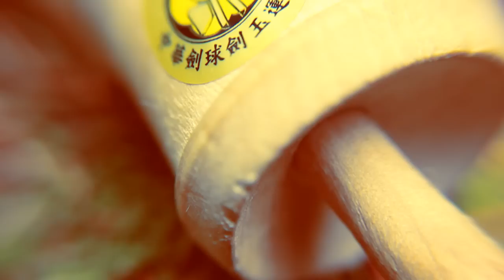Mikey McQueen 5 tricks with the Yumu Kendama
Scottish Kendama Team